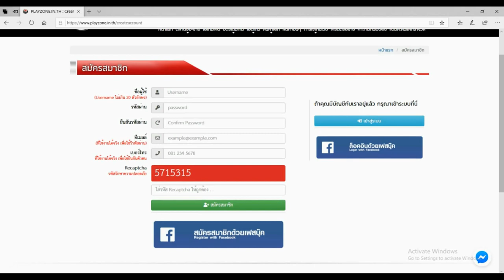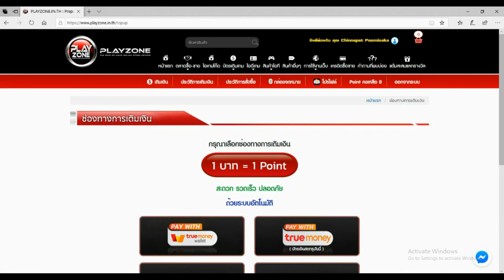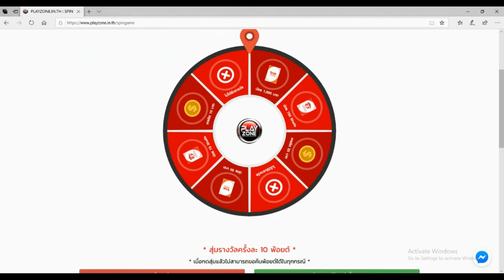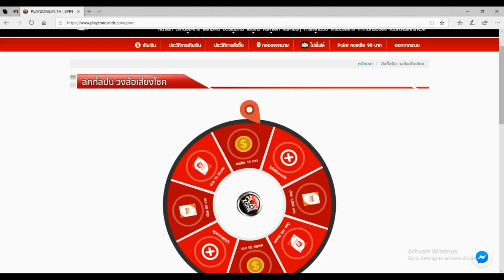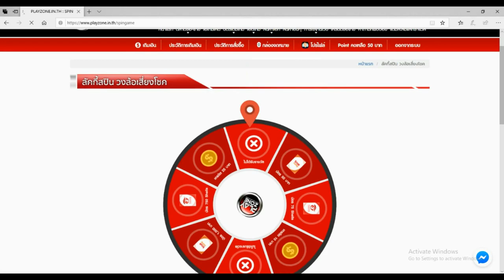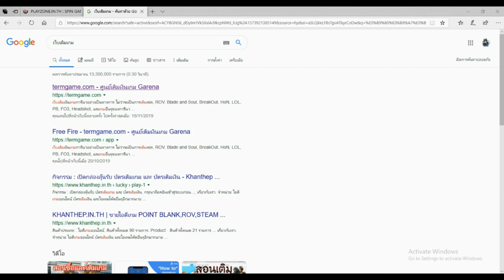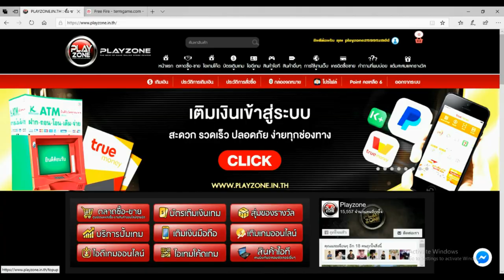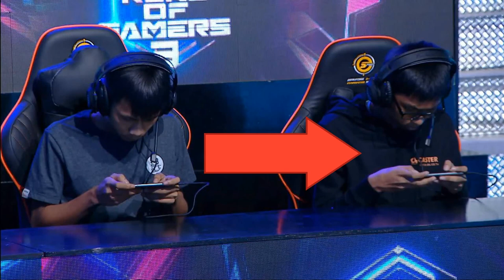Free Fire ทำไมถึงเลิกเล่น Free Fire ออกแคลน CGGG แล้วหรือยัง คลิปนี้มีคำตอบ!